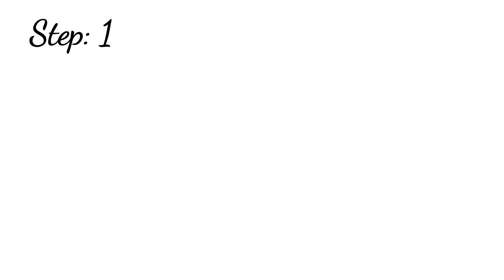Cursive Handwriting || Handwriting tips|| Handwriting practice|| Step 1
This video lecture is about how to improve your handwriting. you can improve your handwriting within 28 days by watching the series of handwriting steps. there are 28 tips and steps which will help you to make your handwriting good, neat and beautiful. this is the easiest way to learn cursive handwriting.